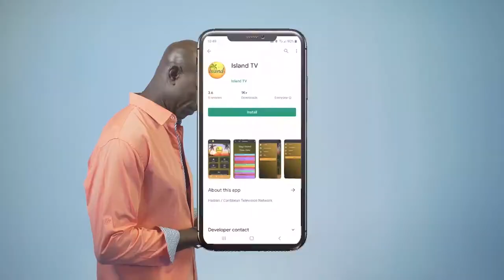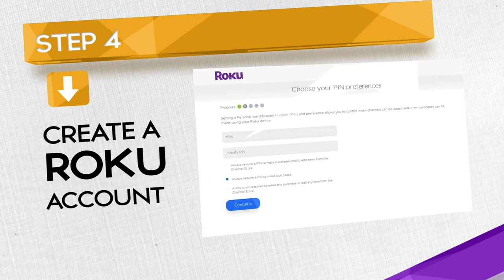Koneke - 01-03-2022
Live one-hour show on Island TV that airs every Monday and Wednesday at 8PM. A forum created to educate, inform, and engage our community. Konekte analyzes the latest social and political news topics in Haiti and around the world. Hosted by Pierre Nazon Beauliere, Francesca Menes, and Livincoeur Severe.